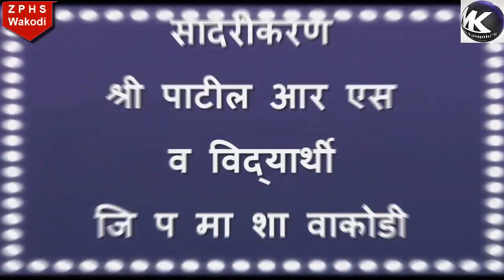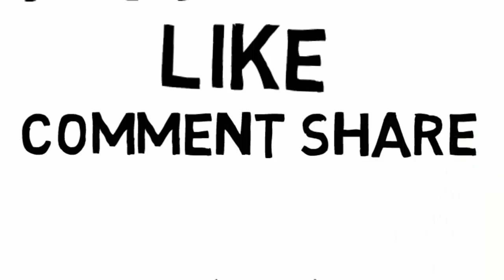52 सेकंद मे राष्ट्रगीत| National Anthem in 52 Seconds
आपणे देश का राष्ट्रगान बराबर 52 सेकोंड्स मे इज विडियो मे गाया है |